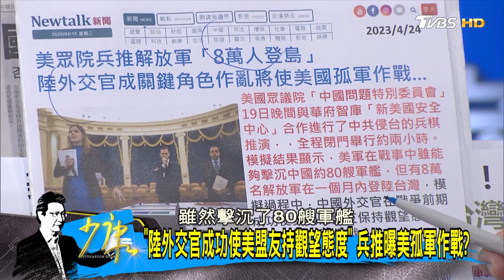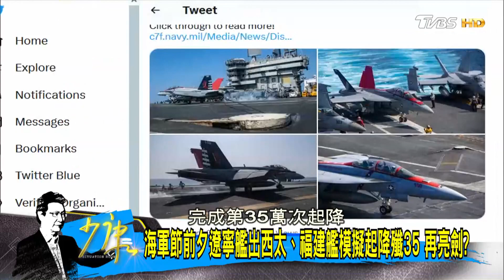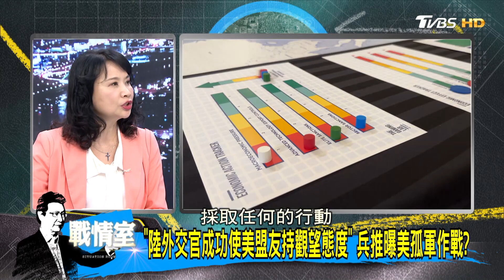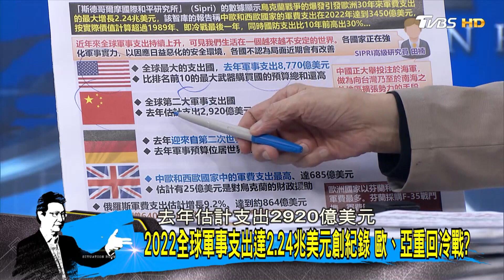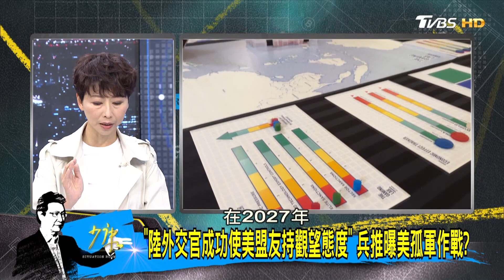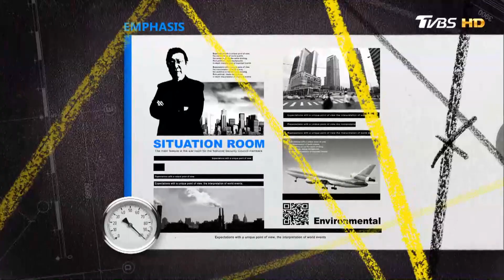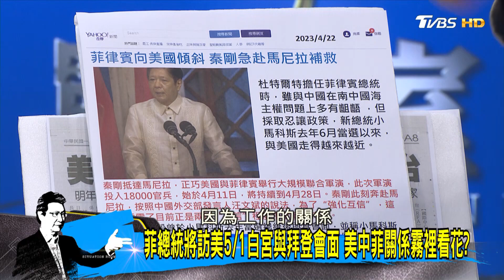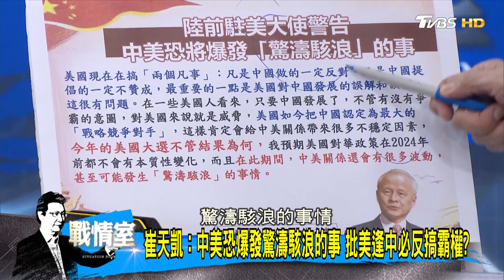【少康精選】"8萬共軍登陸台灣、擊沉80陸艦" 美國兵推販賣恐懼? 少康戰情室 20230424